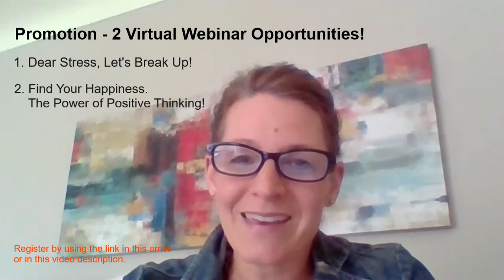Wellness Reset Mental Health Meaghan